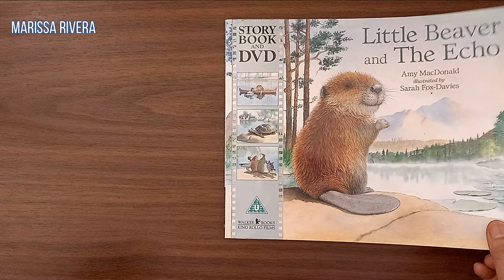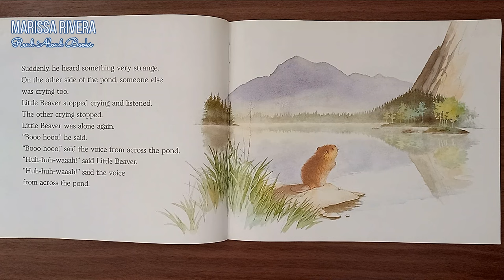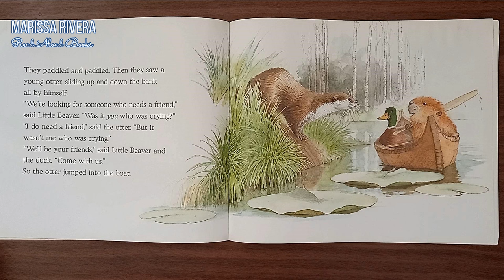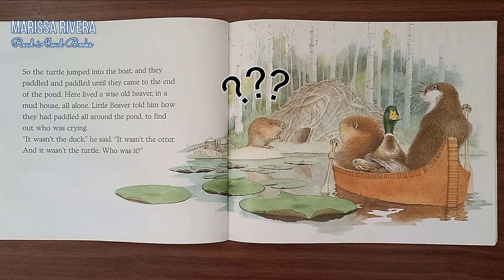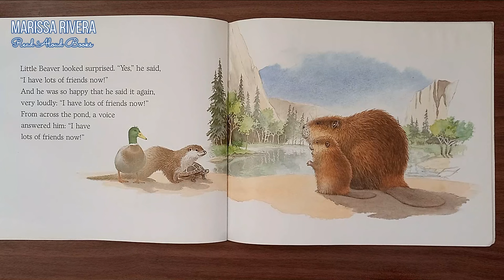READ ALOUD BOOKS | LITTLE BEAVER AND THE ECHO by Amy MacDonald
Illustrated  by Sarah Fox-Davies.

Summary:
Little Beaver lives all alone by the edge of the pond. He has no family and he has no friends. He's a very sad and lonely little beaver. But one day, when he starts to cry, he hears someone else crying too, on the other side of the pond. So begins his touching quest for a friend.

read for children, books to read, readaloud,​ kids books read aloud,​ kidsbooks